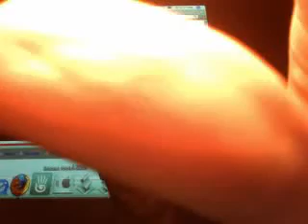Re: You Like Grunt?